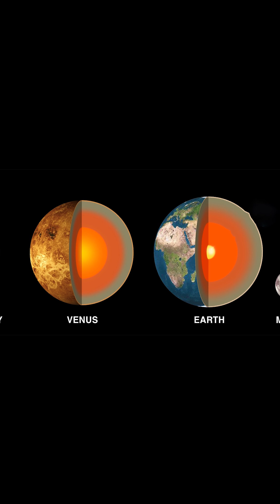The Moon is Contracting Rapidly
The overall size of the Moon is shrinking. The Moon is getting smaller because its inner temperature is dropping. This is also happening to Earth, but the Moon's shrinkage is more dramatic and happens differently.
We can't see the Moon shrinking from the Earth. Size shrinking of planetary objects is an ongoing process from the beginning, and it is especially noticeable in smaller ones like the Moon. The Moon is smaller than Earth, so it has a higher surface area compared to its volume. The Moon loses heat faster, leading to its interior cooling and contracting more rapidly than Earth's.

The Moon doesn't have tectonic plates like Earth, and there's no evidence of liquid lava in its crust. The moon experiences quakes, but they are not mainly caused by magma movement. The Moon quakes are mainly due to the Earth's gravitational pull, Meteoroid Impacts, and extreme temperature changes on the Moon's surface.
The Moon doesn't experience strong quakes, but its quakes last longer. As the Moon's interior cools, it loses heat energy and contracts. This contraction leads to the formation of wrinkles and faults on the Moon's surface, which contribute to the overall size contraction of the Moon.
According to estimates, the Moon shrinks about 50 meters every few hundred million years, which equals about one micrometer every five years. While this isn't fast enough to noticeably change its size quickly, it could potentially trigger significant landslides.